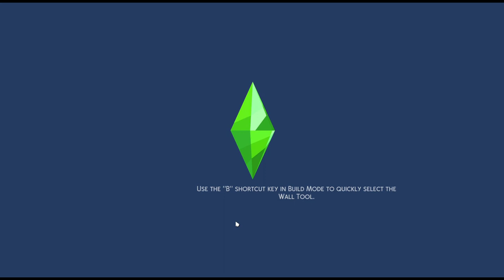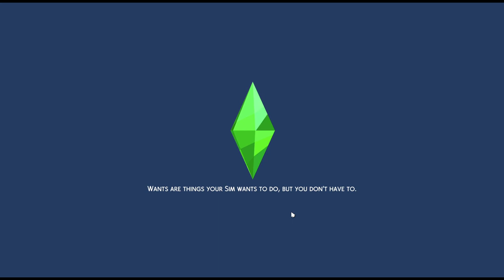A Brand New Beginning For Sam: Let's Play Growing Together Legacy Challenge Rags to Riches | Part 1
Welcome to the first episode of the Growing Together Legacy Challenge Let's Play! This new series will feature Same Le Gacy as our patriarch and follow his adventures as he grows his family for generations to come! This is EP1 of our series! We will start from nothing and play it as a Rags to Riches series as well! This series will include LGBTQA+ families, high school, university, and more challenges along the way!

My Gear:
Camera Accessories
Audio Interface
Front Lighting
Back Lighting
Green Screen